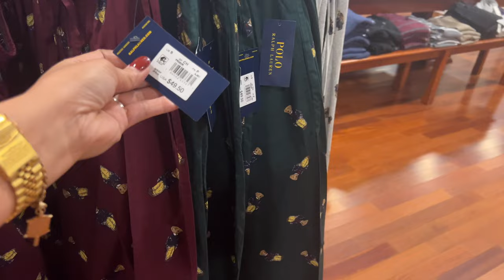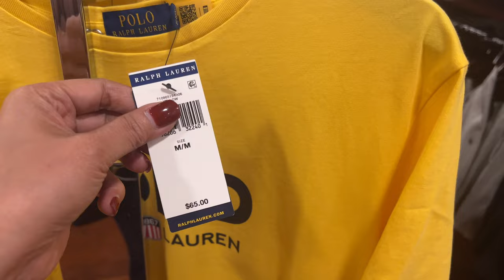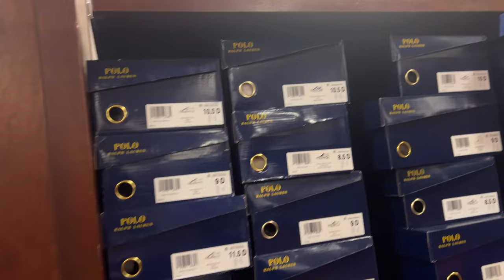POLO RALPH LAUREN OUTLET STORE ~SALE 60% OFF SHOP WITH ME